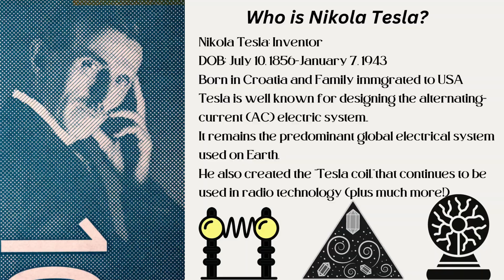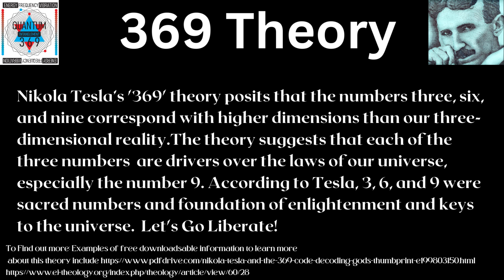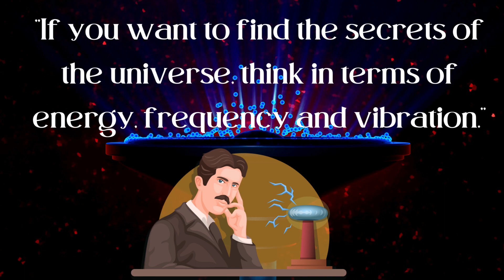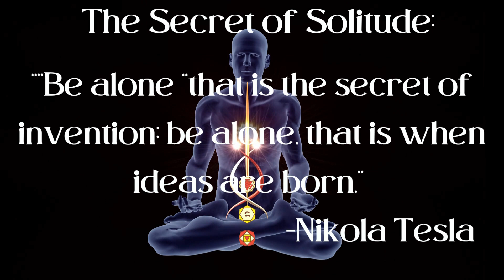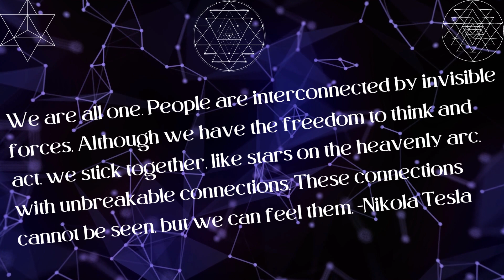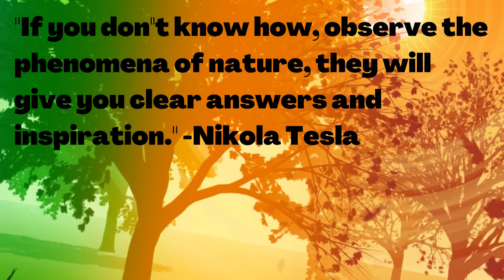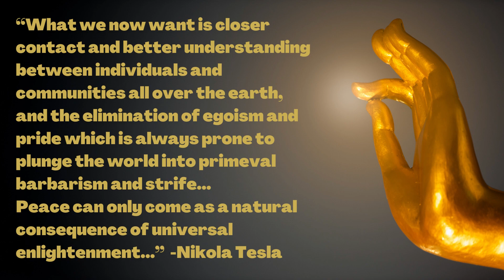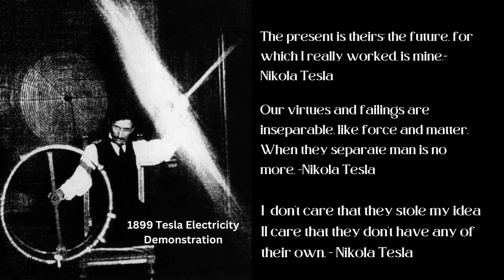Tesla 369 Code (Energy, Frequency, Vibration): An Edu- Contemplation with 432 hz and Tesla Quotes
Tesla 369 Code (Energy, Frequency, Vibration): A, Edu- Contemplation with 432 hz Music